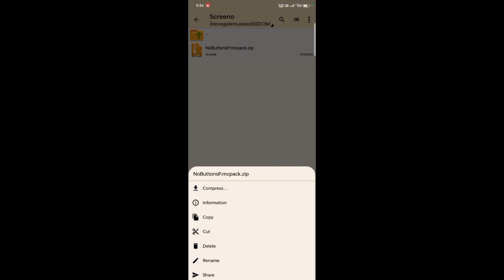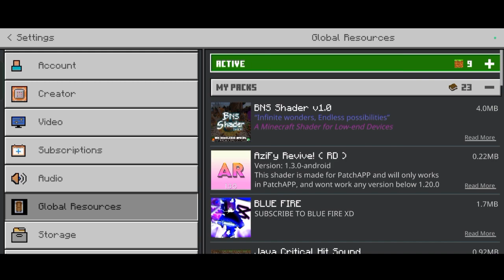BUTTON HIDER MOD FOR MINECRAFT PE | HOW TO HIDE BUTTON IN MINECRAFT PE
Tittle:- BUTTON HIDER MOD FOR MINECRAFT PE | HOW TO HIDE BUTTON IN MINECRAFT PE

anshu bisht Lillyville
Jack bhaiya
senpai spider
psd1
proboiz
proboiz95
RomRom smp
RomRom smp s2
niwayop RomRom smp
Minecraft hardcore
Minecraft SMP
Minecraft pe smp
bulky
star
I Build The PLANET in Minecraft Hardcore (Hindi)
minecraft planet build
building a planet in minecraft
building a planet in minecraft hard mode
minecraft hardcore in hindi
minecraft hardcore
minecraft
minecraft in hindi
hardcore minecraft
100 days in minecraft
bulky star minecraft
minecraft hindi gameplay
minecraft hindi
i build a planet in minecraft hardcore (hindi)
i survived 100 days in minecraft
LILYVILLE
NEW MEMBER IN LILYVILLE
lilyville gamerfleet
lilyville day 2
CASSALFX
cassalfx
jack bhaiya
anshubisht
ron9ie
devxd
fleet smp new member
member
ballu
ballu beta masti nai
jack and ballu
who is ballu in fleet smp
ballu identity reveal
identity reveal
anshu bisht exposed
gamerfleet
not gamer fleet
anshu bisht vlog
minecraft survival
survival serise
epic food
farm
mineccraft java
minecraft pe
pe
minecraft gameplay in hindi
minecraft gameplay
minecraft in hindi gameplay
survival
minecraft hindi gaming
minecraft
live insaan
gamerfleet
techno gamerz
minecraft bedrock
minecraft android gameplay
anshu bisht
smartypie
ujjwal
yessmartypie
herobrine smp
funny minecraft video
smp india
fleet smp
anshu bisht smp
barbarian king
jack bhaiya
Herobrine fleet smp
herobrine world
fleetsmp s3e6
notgamerfleet
gamerfleet empire lilyville
Lilyvile kidnap bunker

Minecraft Hindi, Button Hider Mod For Minecraft Pe.
Welcome to little bazigar Gaming, How To Hide Button In Minecraft Pe.

My favorite YouTubers, who had inspired me a lot are: Gamer fleet, yessmartypie, and ofcourse techno gamerz, and few others.

About : Little Bazigar Gaming is a YouTube Channel, where you will find gaming videos in Hindi, I hope this video was Useful and you liked it, if you did press the thumbs up button.